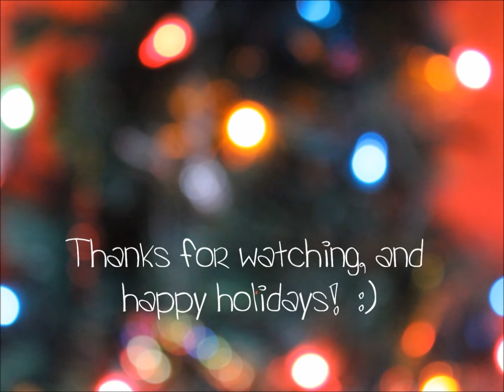Decorating for Christmas - AGSM HD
Er. Sorry for the horrendous microphone quality(i actually use my mp3 player to record me). HD is available, so it'll make it better. :) I'm hoping to get a new one soon. Anyways, the girls decide to decorate their room for the holiday!(also Alyssa can't seem to find her watch... :P) For those of you who don't get when Mia says:"Who's Taylor Swift, anyway? Ugh" that's in her new song; 22. :D
Random story: So today my dad and i were going over the grocery list, and i wrote "Ink carteredges" on the list. So my Dad said:"I pay school taxes for your teachers to teach you how to spell like that?..." and so then i realized i spelled *cartridges* wrong. uhmm yeah that's why im only in one advanced class. XD